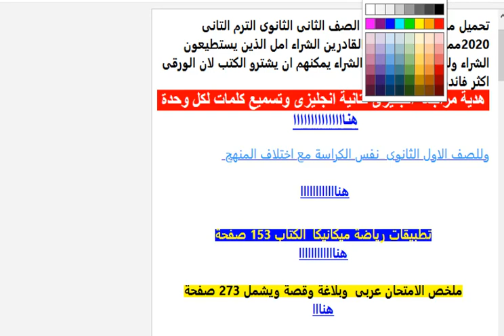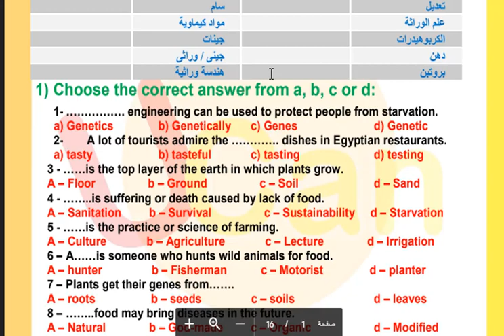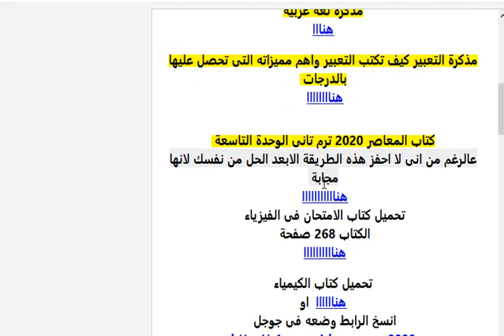ملخصات ومذكرات الترم التاى لاولى وتانية ثانوى 2020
الرابط